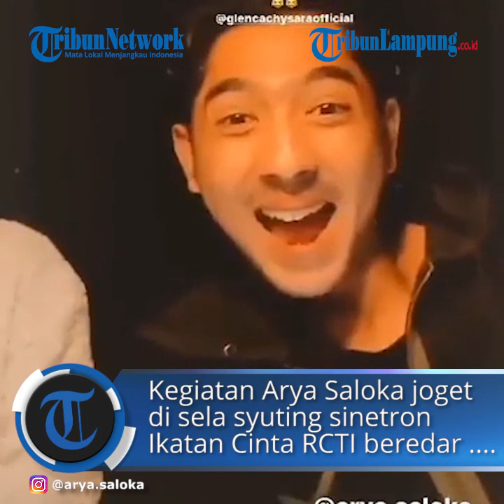Kehebohan Arya Saloka dan Ayya Renita Joget di Sela Syuting Sinetron Ikatan Cinta RCTI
Terlihat, Arya Saloka joget bersama Ayya Renita.
Hal itu tampak dalam unggahan yang dibagikan yang dibagikan melalui Instagram @arya.saloka dan @ayyarenita93 pada, Sabtu (5/12/2020).
Diketahui, Arya Saloka adalah pemeran Aldebaran di sinetron Ikatan Cinta RCTI.
Sementara, Ayya Renita berperan sebagai Kiki, asisten rumah tangga (ART) di rumah Aldebaran dan Andin.
Selain Arya Saloka dan Ayya Renita, pemain sinetron Ikatan Cinta RCTI lainnya, antara lain Amanda Manopo, Glenca Chysara, dan Evan Sanders.
Terbaru, kegiatan Arya Saloka dan Ayya Renita di balik layar sinetron Ikatan Cinta RCTI terungkap.
Arya dan Ayya tampak bernyanyi sambil berjoget di atas mobil.
Sambil memutar lagu Ku Bahagia dari Melly Goeslaw, mereka asyik memperagakan berbagai gaya sambil tertawa bahagia.